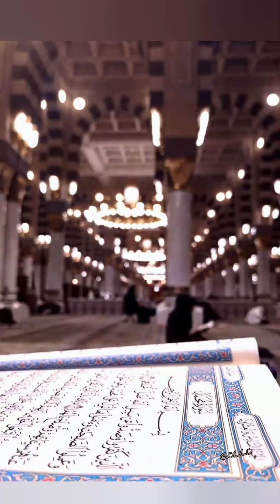Ümrə ziyarəti-Mədinə(Ramazan 2024)